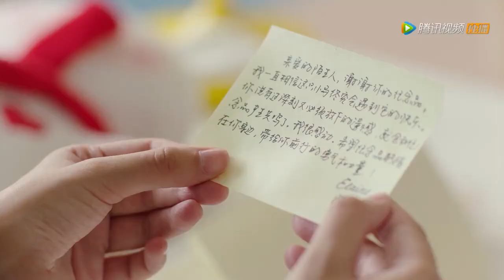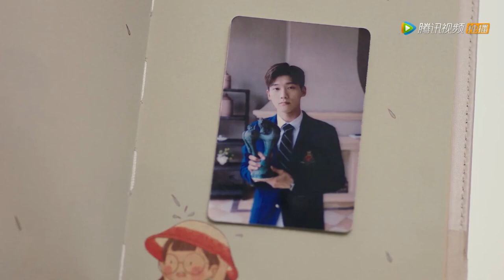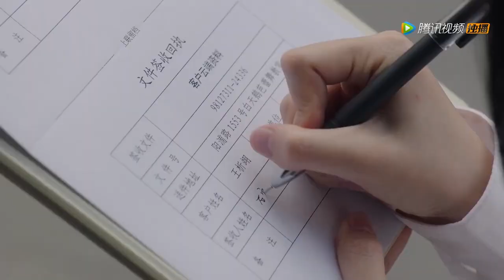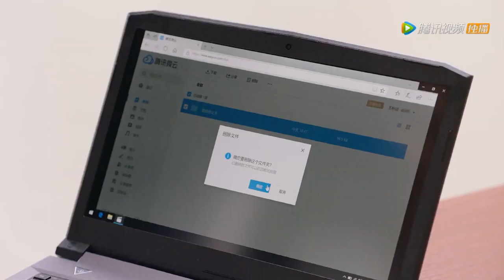🌠Cinderella cries out when she sees Boss's diary, who loves her and her child so much!